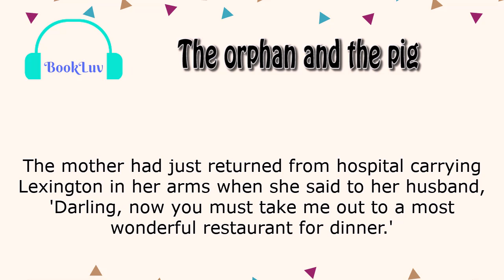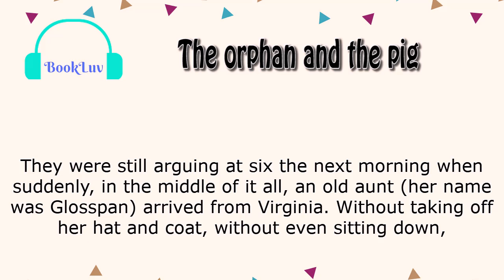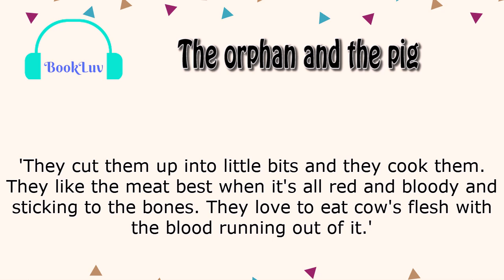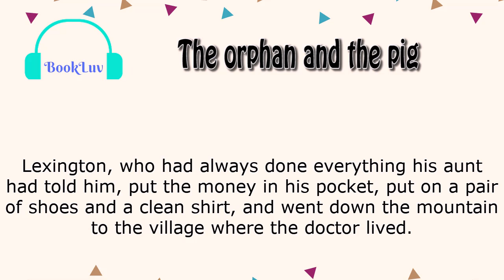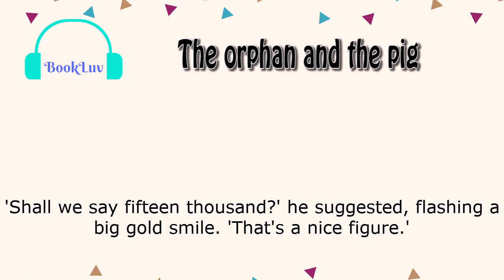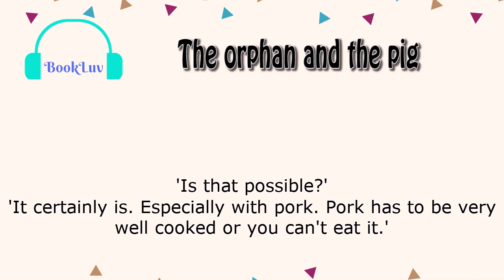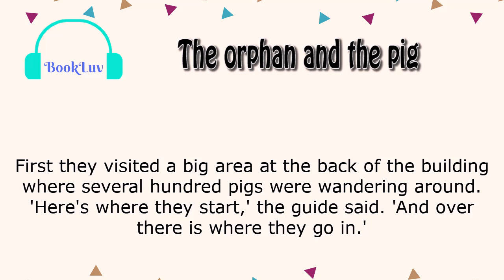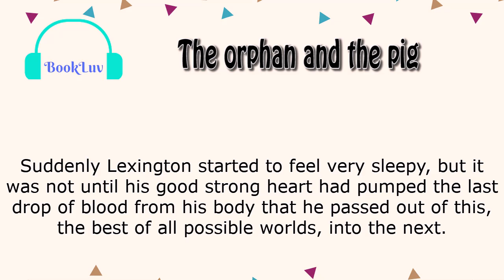Learn English through story - The orphan and the pig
This is short story about a child whose parents die in an unfortunate police encounter while sneaking into their own house. The story tells us about the dangers of life. The moral is that we should always beware and not let cruel people manipulate us, and that sometimes our friends aren't who we think they are... and that sometimes bad things happen to good people.